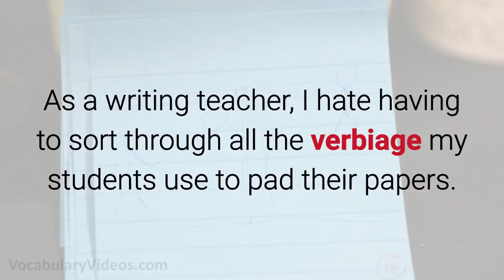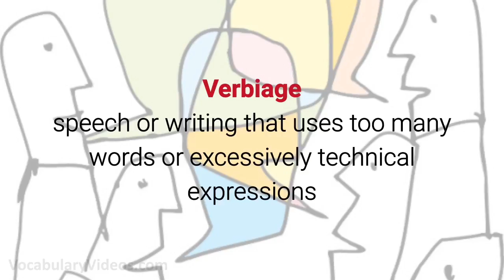Learn English Words - VERBIAGE - Meaning, Vocabulary Lesson with Pictures and Examples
What does Verbiage mean? Learn the meaning of Verbiage as we define this advanced vocabulary word with a simple definition, pictures, example sentences, English pronunciation and audio.

Verbiage definition: speech or writing that uses too many words or excessively technical expressions

Examples of Verbiage in a sentence:

1. In an attempt to confuse the jury, the attorney used a lot of legal verbiage.

2. Politicians often use verbiage to mislead voters.

3. As a writing teacher, I hate having to sort through all the verbiage my students use to pad their papers.

4. While I normally like this magazine’s articles, this month they contain an excess of verbiage which makes them boring.

5. When writing an essay, you should focus more on providing facts and less on stuffing the paper with verbiage.

Verbiage antonyms and opposite words for Verbiage:

conciseness, briefness, pithiness, succinctness, brevities, brevity, chasteness, concision, laconicism, laconism, shortness, terseness

Words we feature on this channel are found on the SAT, GRE Test, GMAT, ESL and IELTS exam. We pull these words, definitions and sentence examples off of our words list

Whether you are a student in elementary school, middle school, high school or college, our free educational videos are the best for kids of all ages and great to watch in the classroom. Our online learning system on YouTube makes our content easily accessible for kids, adults, students, and teachers alike.

Hands down... our videos are the BEST way to memorize English vocabulary words at home and school. Our tutorials will ultimately help you improve your speaking, reading, writing, communication and listening skills, along with mastering your English conversation.

So...test your vocabulary IQ, discover tips and tricks to increase your general knowledge and intelligence in the English language. Our goal is cover the entire English dictionary, words starting with a to words starting with z. We also mention the antonyms and synonyms for some of our words.